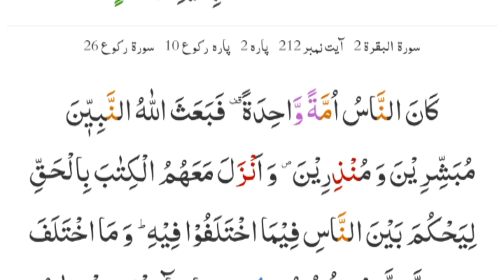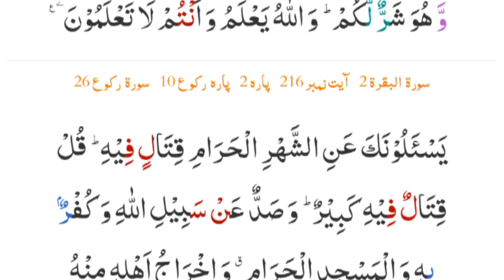baqarah ruku 26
baqarah ruku number 26 recited by qari Nouman younas

surah baqarah ruku 26 ki tilawat lazmi sunen.
al baqarah ruku26qqq recitation boht beautiful😍💓 andaz se ki gai.

سورۃ البقرہ رکوع26 سلسلہ وار رکوع وائز قرآن کی ایک کڑی ہے۔

تجوید کیساتھ البقرہ سورت کی تلاوت میں دیکھا جاۓ تو یہ ایک خوبصورت تلاوت ہے۔ ترجمہ تجوید کیساتھ سورہ بقرہ کی عمدہ تلاوت ہے۔
 اس ویڈیو میں انتہائی خوبصورت آواز میں تلاوت کی گئی ہے۔
سورہ بقرہ کا دم بھی کیا جاسکتا ہے جو ہر قسم کے جادو ٹونے اور نظر بد کے لئے اکسیر ہے۔ اور اس ویڈیو میں تلاوت معہ تجویدو ترجمہ پیش کی گئی ہے۔
ویڈیو دیکھیں اور خوبصورت آواز میں تلاوت سے لطف اندوز ہوں۔۔
جزاک اللہ خیرا واحسن الجزاء

For more islamic quories, tilawat, poem and